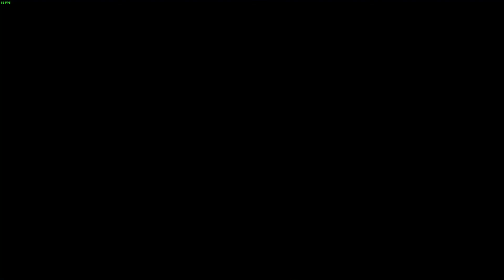ZoE2: Boss Battle Mode Stage 11 [Damaged]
A silly thing I do every once in a while when I'm in the mood to play this  game. It's still as exploitable as always. Plenty of room to do it faster.